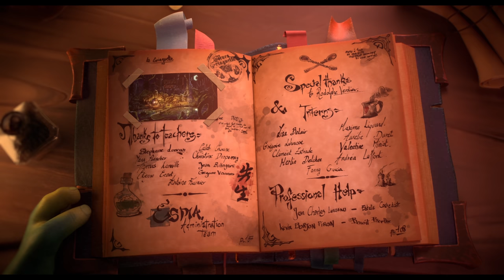Les Sœurs Gringuette - ESMA 2020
A la mort de leur mère, deux sœurs sorcières vont devoir outrepasser leurs chamailleries afin de sauver la boutique familiale de potions, avec pour seule aide : un grimoire et Yugo, l’assistant de leur mère.

At the death of their mother, two sisters witches will have to overcome their bickering in order to save the family shop of potions, with only help: a grimoire and Yugo, their mother’s assistant.

Réalisateurs / Directors: Rebecca Magnat, Alexandre Lebrun, Ruben Dodo, Estelle Prats, Adrien Chantre, Laura Giraud, Lauréline Grandin
Compositeurs / Compositors: Térence Guillerme
Son / Sound: José Vicente, Sébastien Fournier, Yoann Poncet – Studio des Aviateurs
Voix / Voices: Nathalie Homs, Barbara Tissier, Véronique Augereau